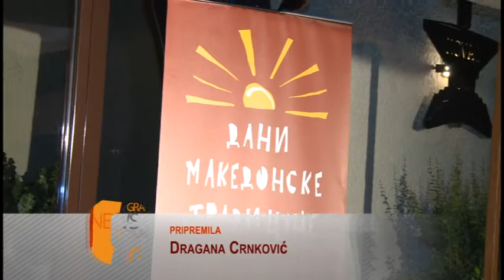Grand News - Cela Emisija - (TV Grand 19.09.2014.)